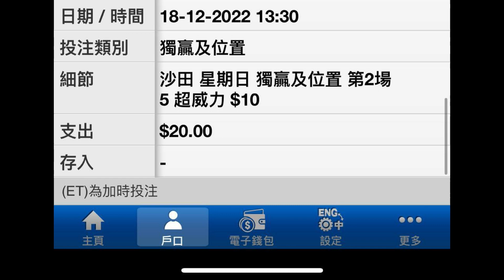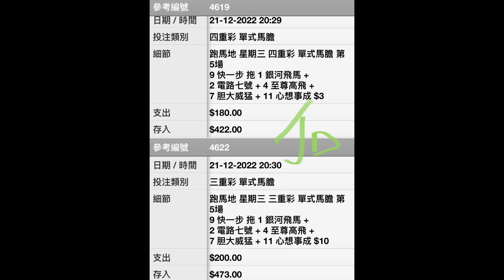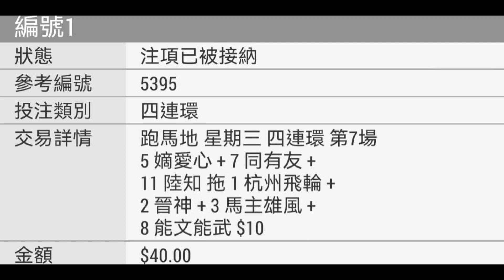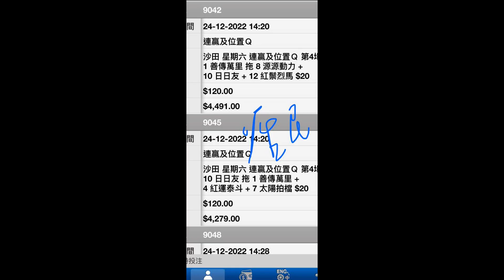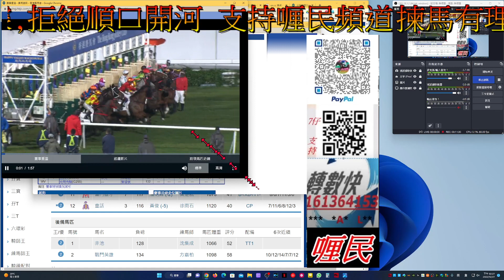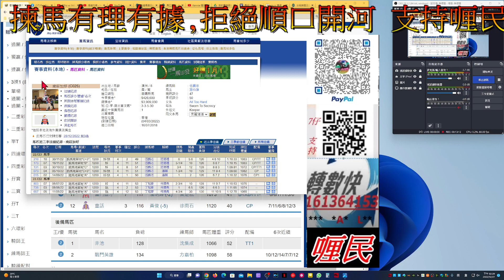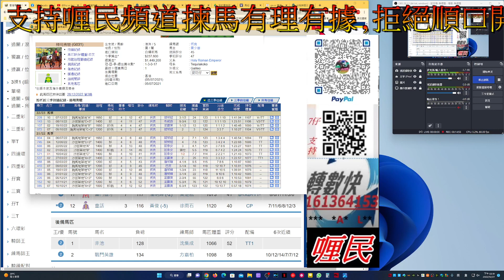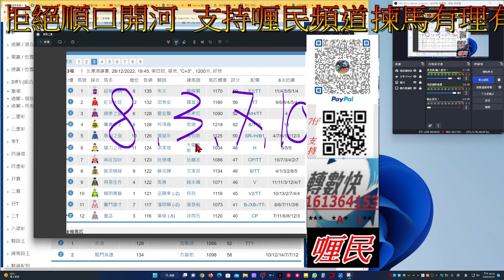【賽馬貼士】2022-12-28 第3塲 會員尊享 [ 全塲分析 ] 賽馬 喱民 kennie喱民#(市井喱民)